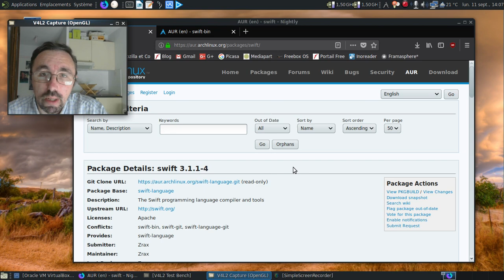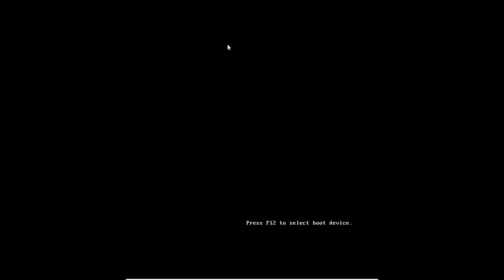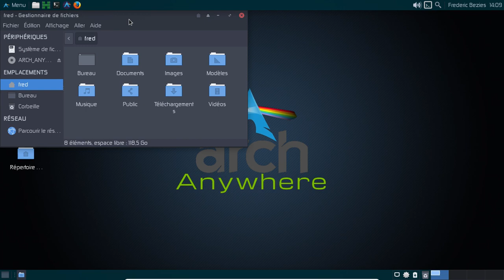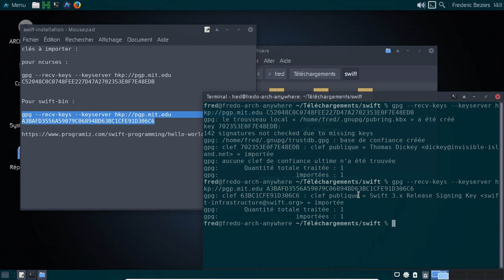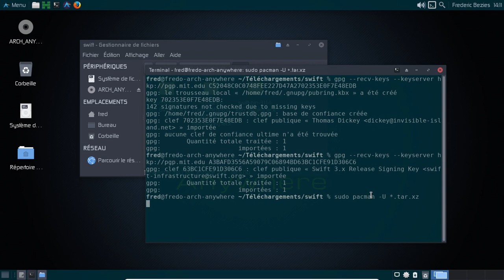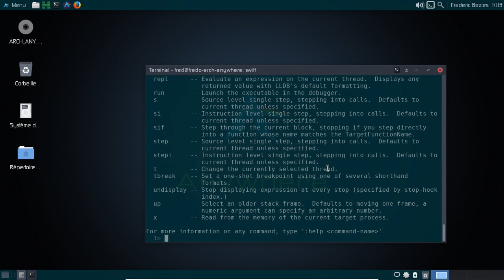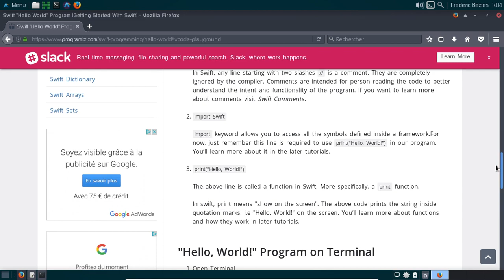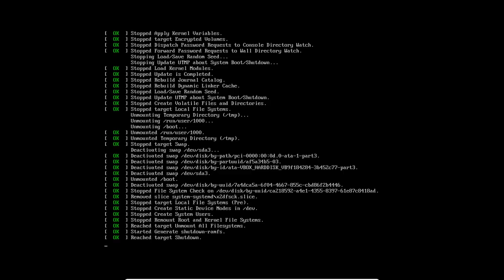Installer le langage de programmation Swift sur Archlinux et apparentés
Une petite vidéo 100% pratique inspirée par une demande qui m'a été faite en message personnel :)

Les clés à importer pour que l'installation se passe bien :

gpg --recv-keys --keyserver hkp://pgp.mit.edu C52048C0C0748FEE227D47A2702353E0F7E48EDB

gpg --recv-keys --keyserver hkp://pgp.mit.edu A3BAFD3556A59079C06894BD63BC1CFE91D306C6

La page où j'ai trouvé le "Hello World!"

Horodatage :

00:24 : la page officielle de swift sur AUR
00:49 : la page officielle de swift-bin sur AUR
01:36 : on lance une machine virtuelle pour montrer l'installation
02:39 : l'aide mémoire contenant les clés à importer pour que les paquets s'installent
02:58 : un bon gros bébé le langage swift... Son paquet pèse seulement 76,7 Mo...
03:07 : on importe les deux clés
03:54 : on installe les paquets
04:03 : juste 645 Mo qui seront pris par le langage et ses dépendances ?!
05:01 : lançons Pamac pour voir que les paquets sont bien installés
05:32 : lançons Swift en ligne de commande
06:01 : allons sur un site pour vérifier que tout fonctionne bien avec le célèbre "Hello World!"
07:23 : c'est bon, Swift fonctionne :D
08:11 : conclusion